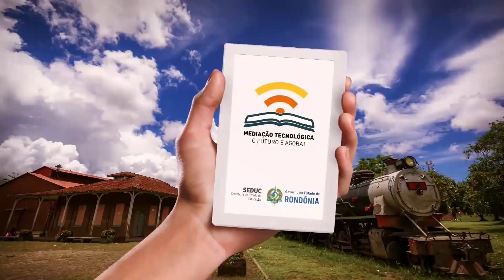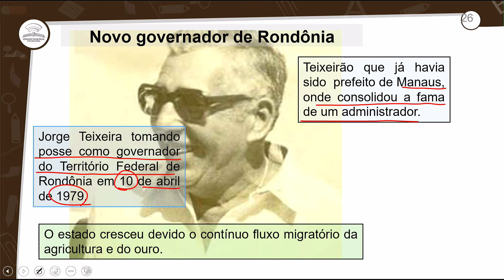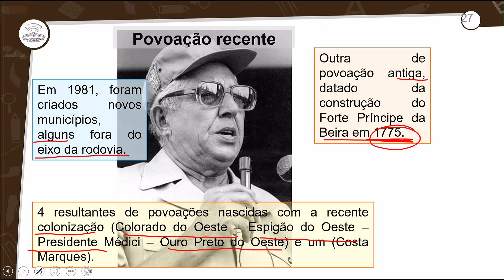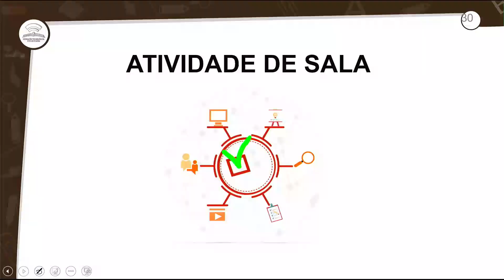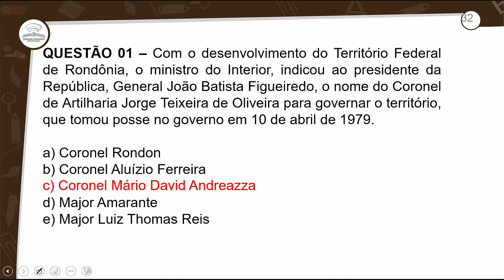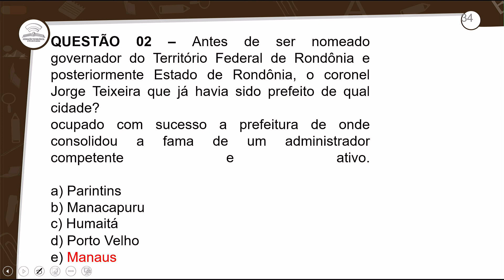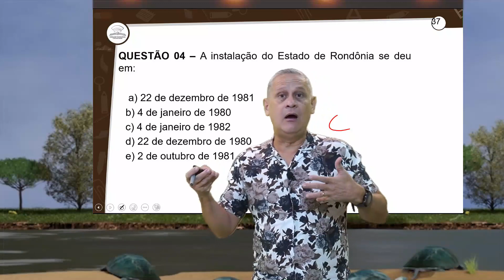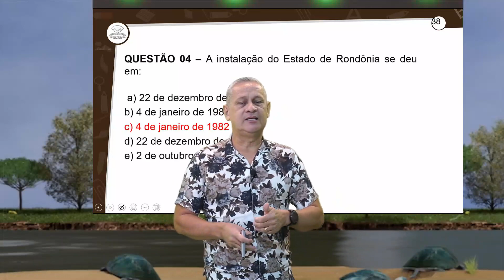28.2 - REVISÃO E CORREÇÃO - A CRIAÇÃO DO ESTADO DE RONDÔNIA